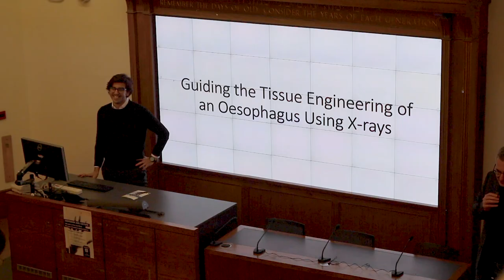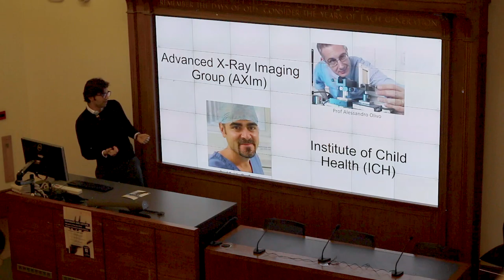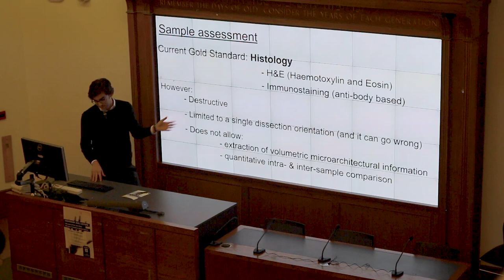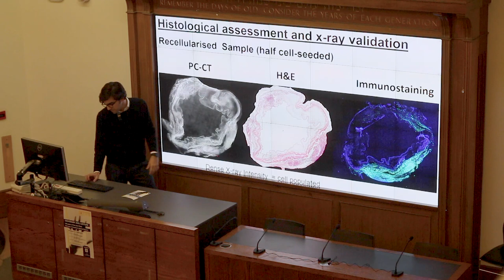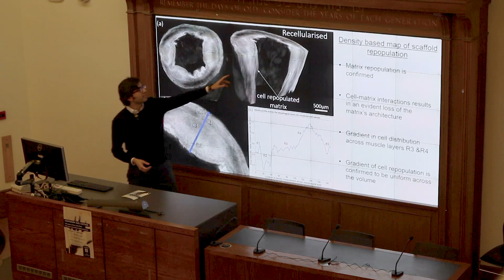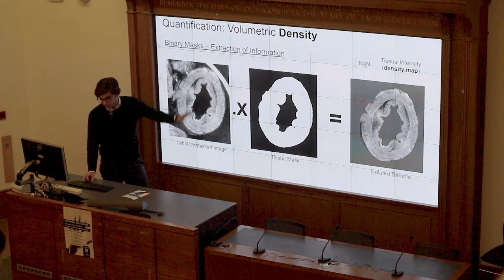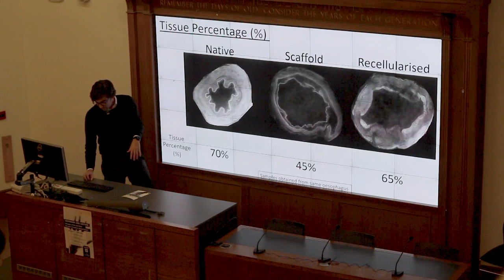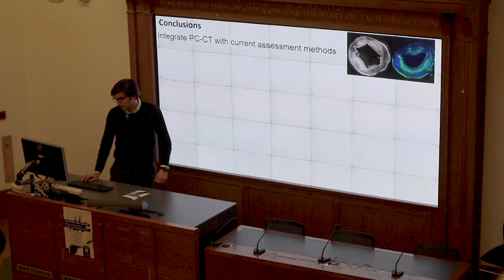Joel Lecture 2020 PhD speakers: Savvas Savvidis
At the centenary special edition of the annual Joel Lecture, we started with two short talks from our current PhD students. Savvas Savvidis — introduced here by his PhD tutor Prof Sandro Olivo — spoke about his work in x-ray imaging to guide tissue engineering of the oesophagus.

PhD student Elena Tran – Respiratory motion models for radiotherapy treatments with an MR-Linac
(video not yet available)